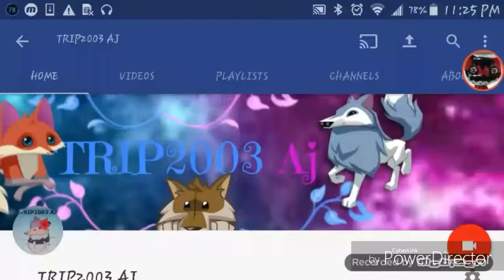I wanted all u to know.. That a real pigga just hit 969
Thank u  ;-;
Funny number doe to land on huh XD?